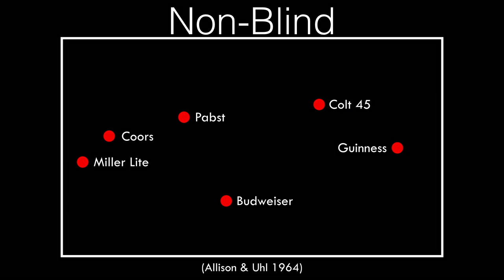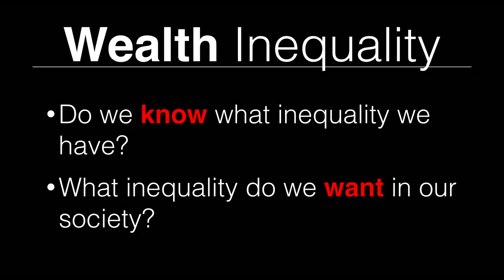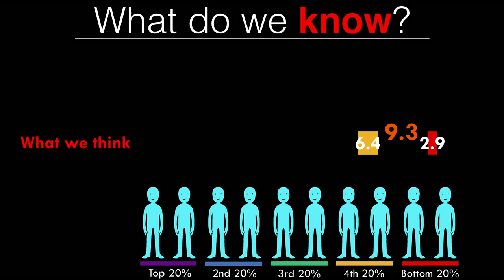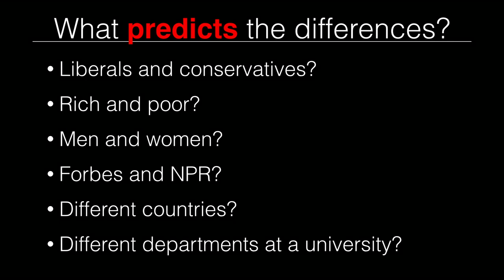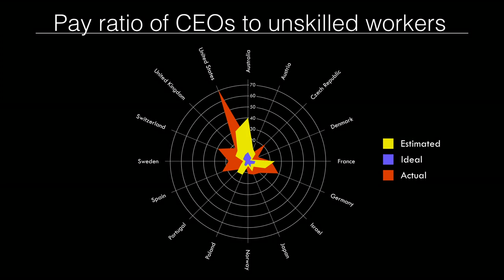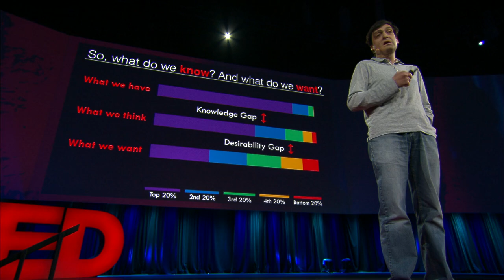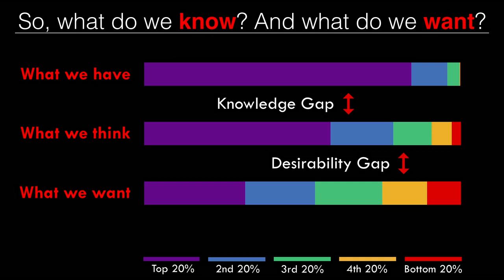How equal do we want the world to be? You'd be surprised | Dan Ariely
The news of society's growing inequality makes all of us uneasy. But why? Dan Ariely reveals some new, surprising research on what we think is fair, as far as how wealth is distributed over societies ... then shows how it stacks up to the real stats.